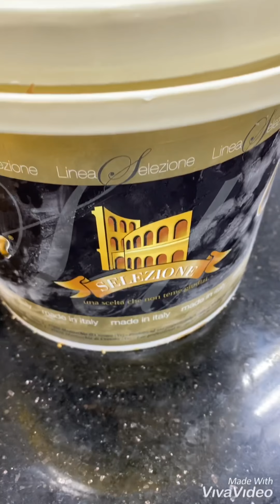Cheese cake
269 جبنه طريه
15 غرام سكر مطحون
30 ماءً
90 سكر
50 صفار البيض
350 وايت كريم
50 جلاتين
350  بسكويت مطحون
130 زبدة طرية

269g soft cheese
15g powder sugar
30g water
90g sugar
50g egg yolks
350g white cream
50g gelatin
350g crushed biscuits
130g soft butter